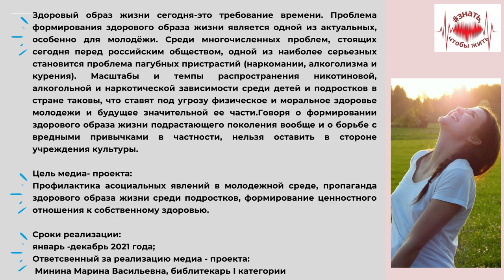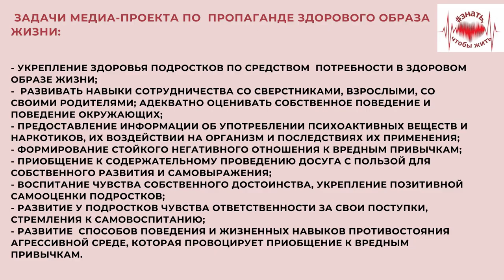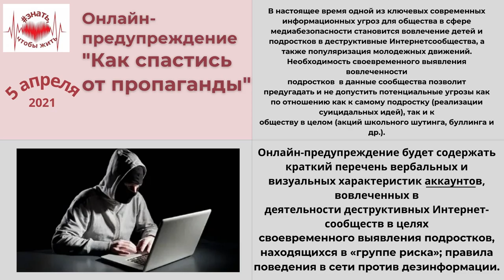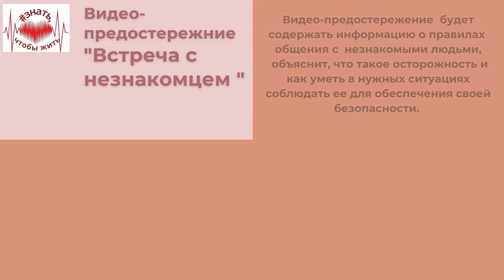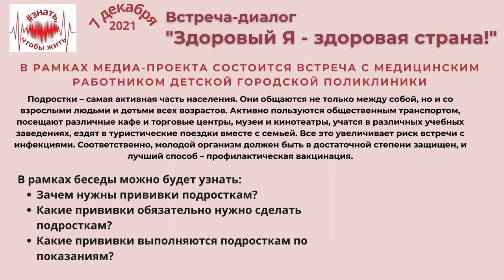Знать, чтобы жить!